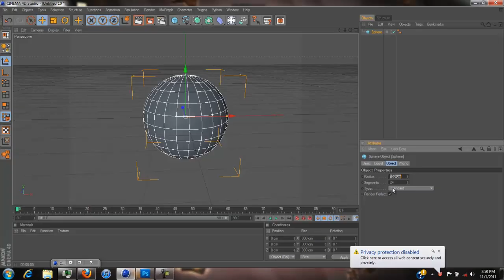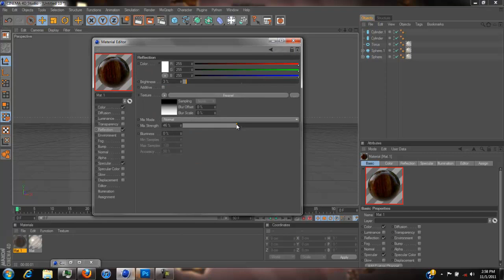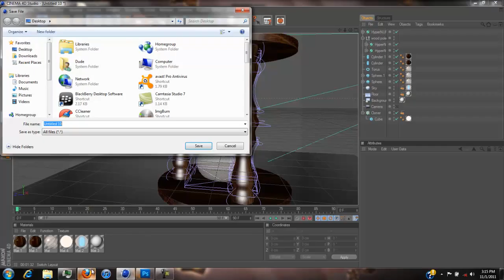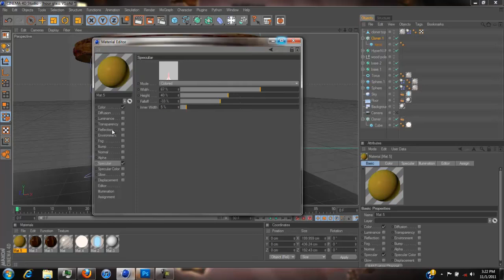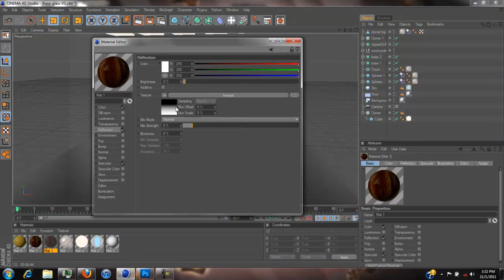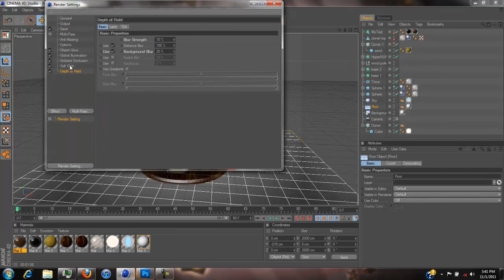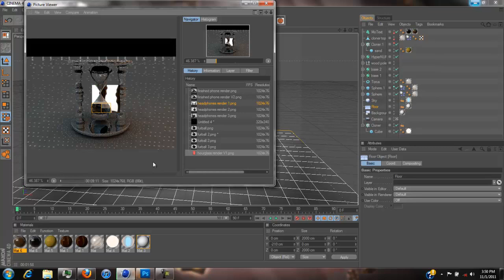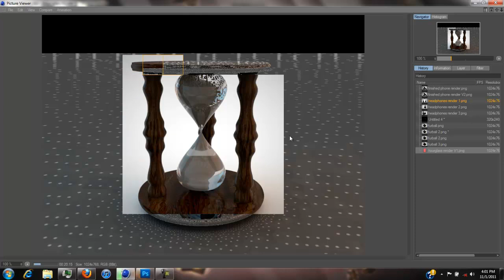hourglass speed modeling